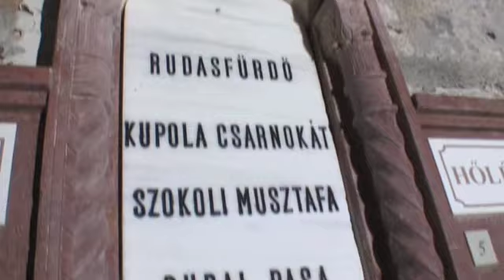Budapest rejser - storbyferie i Budapest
Se video om storbyferie i Budapest og oplev Østeuropas Paris. Se flere rejsevideoer fra hele verden på og læs mere om storbyferie i Budapest på

Budapest byder dig velkommen med et summende caféliv, pragtboulevarder, spændende shopping og kurbade med helsebringende kildevand.

På rejser til Budapest oplever du Budapest svar på Champs Elysées Pragtboulevarden Andrássy út. For enden ligger Heltepladsen, hvor ærkeenglen Gabriel troner højt over byen. Du ser også Borghøjen med fiskerbastionen, borgpaladset og Matthiaskirken.